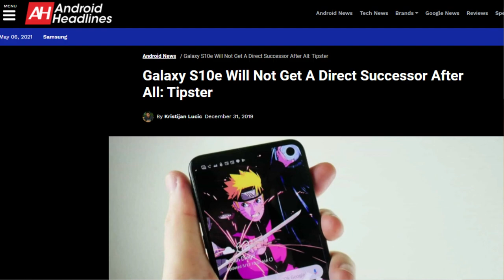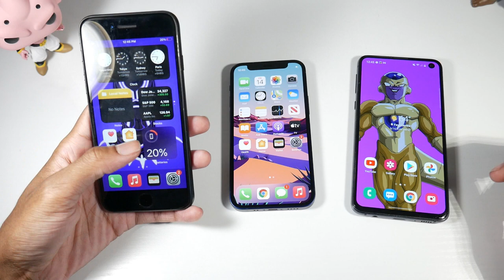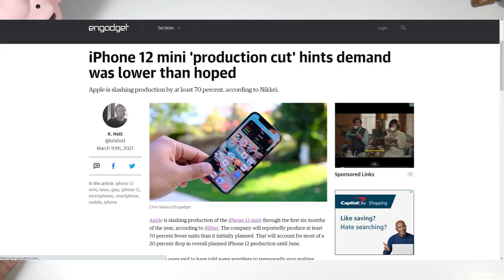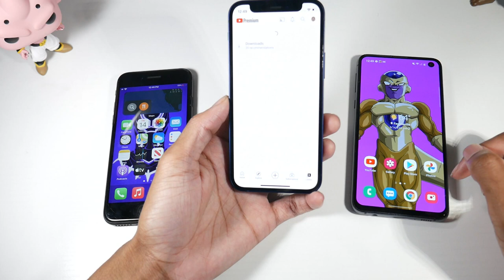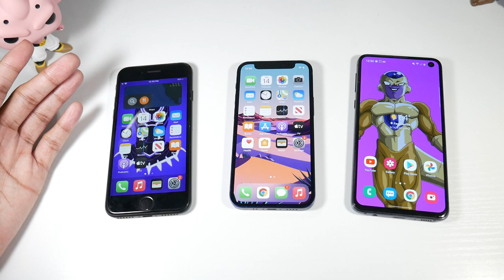Compact Smartphones Get No Love In 2021? Why Don't They Make Them Anymore?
Samsung Galaxy S10e
iPhone 12 mini
iPhone SE 2020

Try Audible Premium Plus and Get Up to Two Free Audiobooks

Cheap Prices For Androids:
Samsung Galaxy Note 10
Pixel 4
LG G7
LG G8 ThinQ
LG V40 ThinQ
Samsung Galaxy S10e
Samsung Galaxy S10
Samsung Galaxy S8
Samsung Galaxy Note 9
Xiaomi Redmi Note 8 Pro